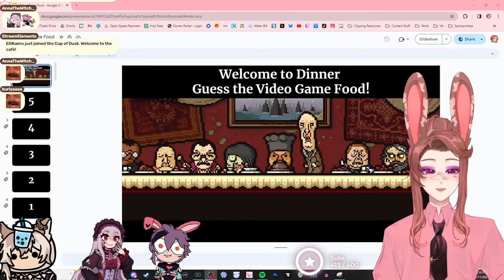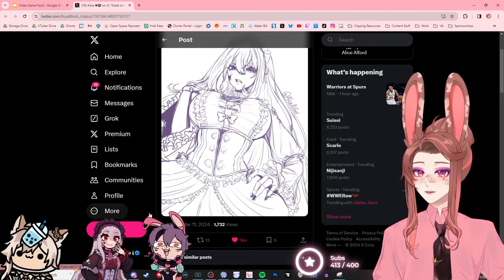Guess That Video Game Food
Games: Just Chatting